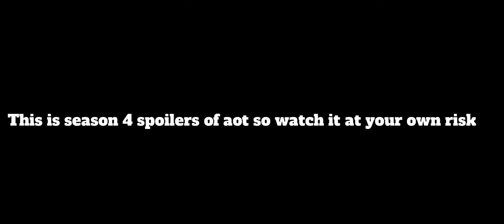THE MOST HOTTEST SCENE OF EREN (SEASON 4 SPOILERS!)